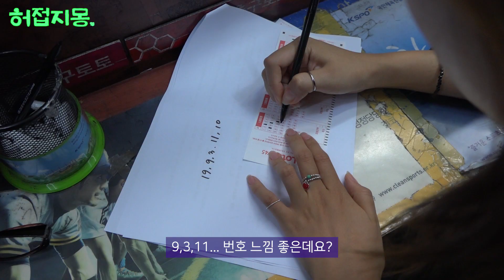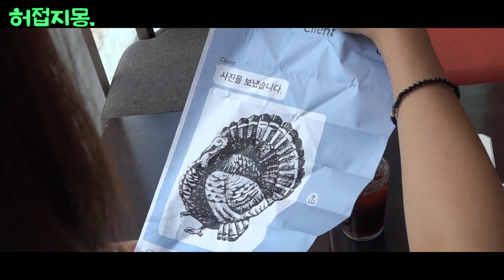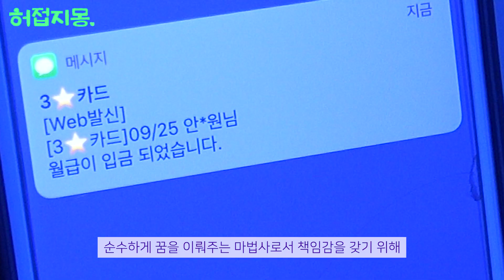[직장인 Vlog] 광화문 방송국 직장인의 평범한 한달 일상 브이로그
[Special Episode]
방송국 직장인 겸 생계형 꿈법사 채리포터,
갑자기 평범한 일상 브이로그로 돌아오다!
더 발전한 병맛과 새로운 에피소드로 돌아온 [허접지몽] 기대해주세요!

⭐허접지몽 일반인 출연자 모집⭐
① 이름 / 연락처
② 이루고 싶은 꿈 / 이유
※출연자에게는 출연료와 함께 꿈을 이뤄 드립니다※

[허접지몽] 좋아요/구독/알람설정
매주 수요일 5시 꿈이 이루어진다!